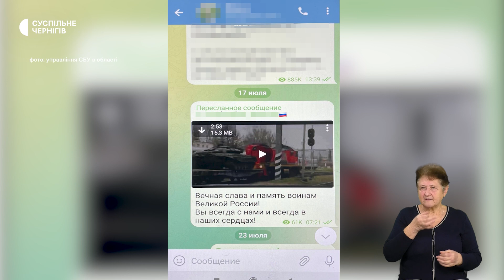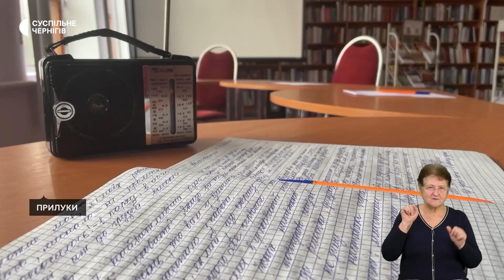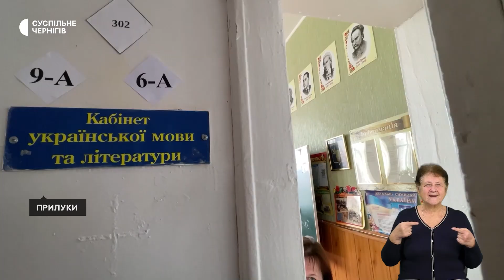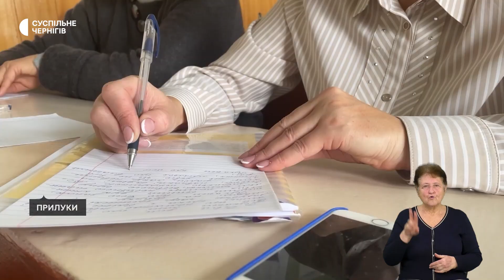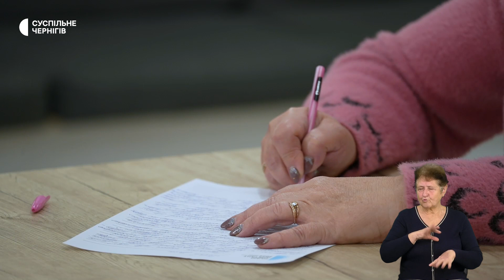Грип, опалення у напівзруйнованому будинку, радіодиктант2022 | 09.11.2022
Штами грипу «Вікторія», «Дарвін», «Австрія» і «Пхукет». Які прогнози на епідсезон 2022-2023?

У напівзруйнованому будинку в Чернігові ввімкнули опалення, а квартири почало затоплювати. Що кажуть в управлінні ЖКГ?

Плакали над текстом і згадували шкільні правила. Як у Чернігові волонтери, футболісти та діти писали 22-ий диктант національної єдності.

Головне за день — у дайджесті Суспільного.